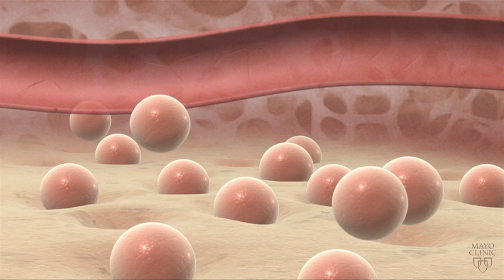Sisters Bone Marrow Transplant - Mayo Clinic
Imagine what it would be like to give birth to healthy twin baby girls, only to find out that both of them were born with a potentially fatal disease. That happened to the family you're about to meet. Both girls needed a bone marrow transplant to hopefully cure a serious blood disorder. Vivien Williams has their story of survival.